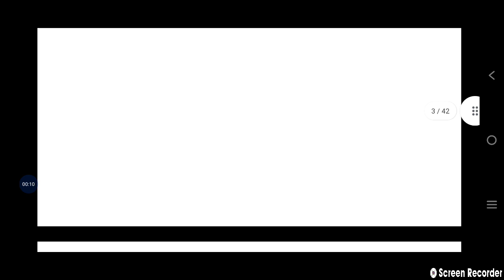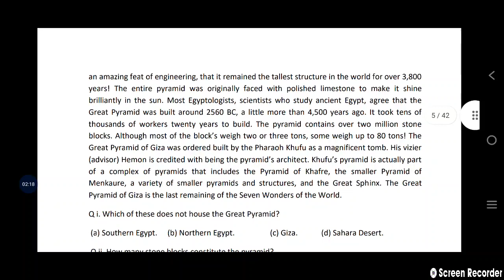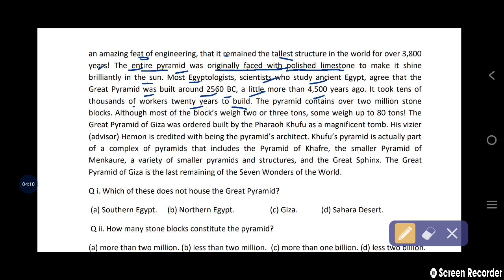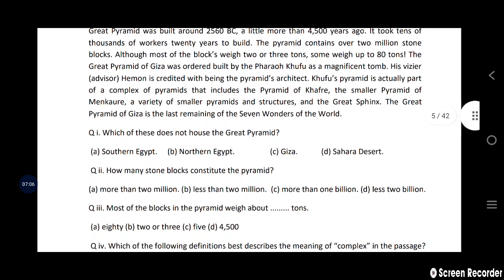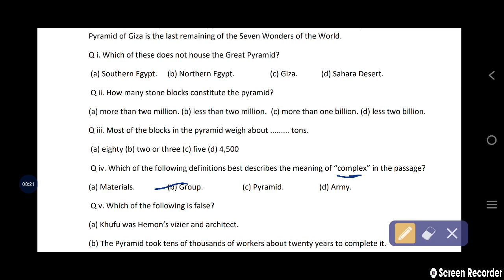10th English question bank solution /class 10th unseen passage solution/10th english question bank.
आज के वीडियो में हम कक्षा 10 अंग्रेजी प्रश्न बैंक के अनसीन पैसेज 2 का पूरा हल देखेंगे अनसीन पैसेज 1 का हल देखने के लिए चैनल को सब्सक्राइब करें महत्वपूर्ण वीडियोस देखने के लिए चैनल को सब्सक्राइब करें.
devendra arya.
science question bank.
English question bank.

science question bank unit 2